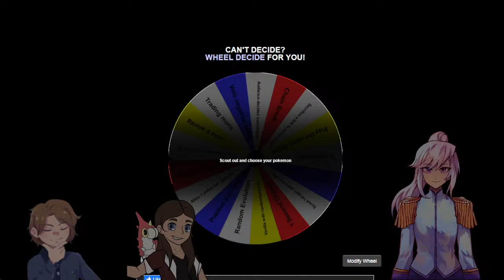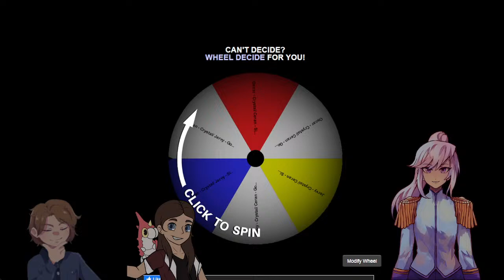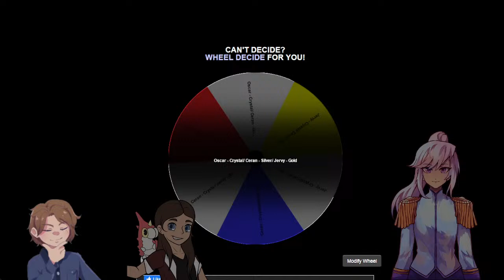[Pokemon GSC Triple Soul-Link] Still Going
The Triple Soul-Link is BACK! We're playing Gold, Silver, and Crystal using standard hardcore nuzlocke rules and standard soul-link rules. Also we are not using the primary typing rule as there are three of us. We also have a positive twist and negative twist for each attempt, so if you see us doing something that normally is not allowed, that's probably the positive twist and we're not cheating!